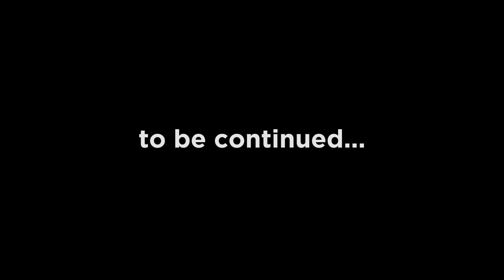[Ep.7] Do You Think You're Better Than Me? (Gacha Series) ROMCOM